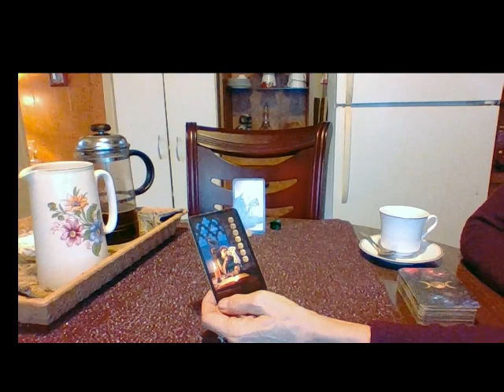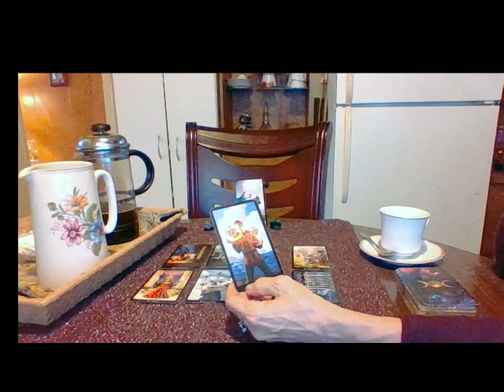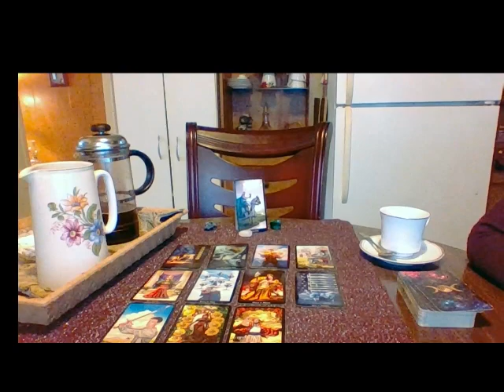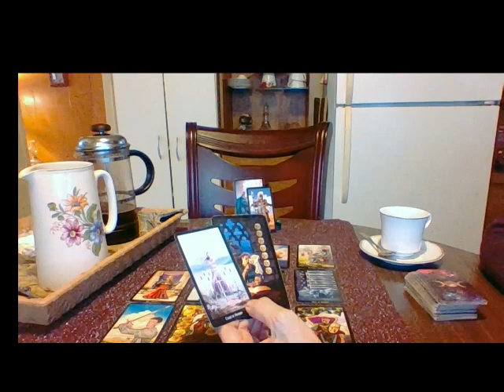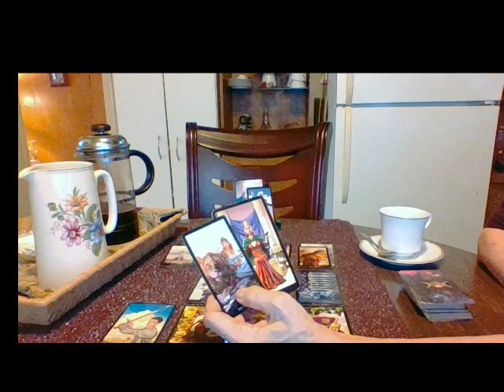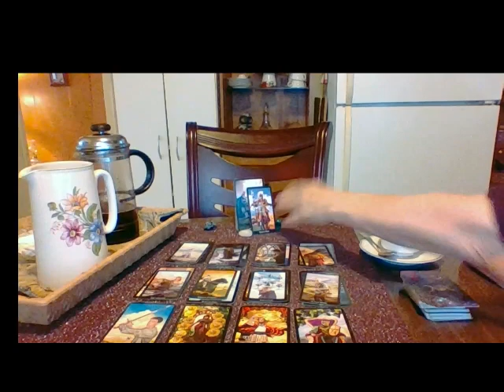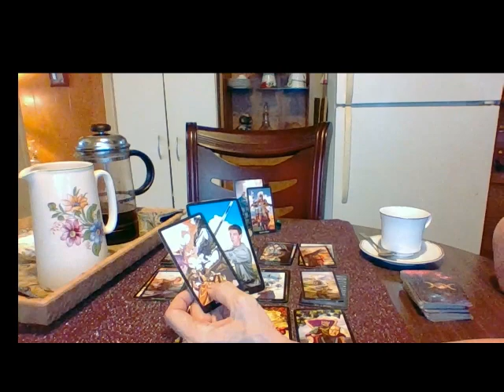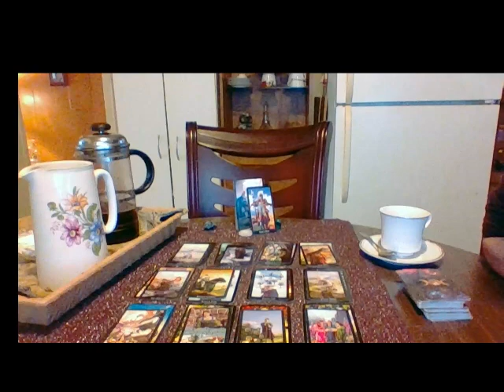AQUARIUS 2024 A YEAR OF INNOVATION AND HUMANITARIANISM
Horoscopes and Tarot Videos For Each Sign
Generated from Top Astrologers on the Internet With A Deeper Spiritual Dive Into Tarot Companion Readings

My gratitude. 🙏